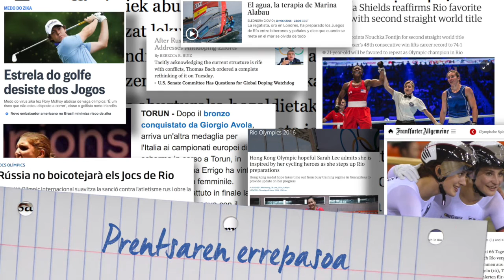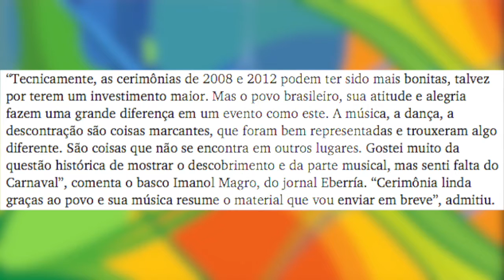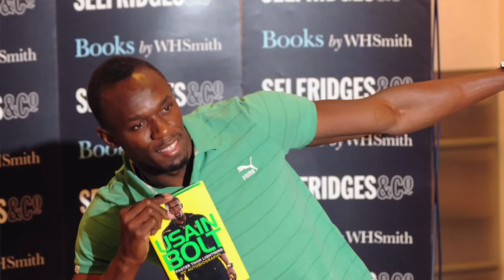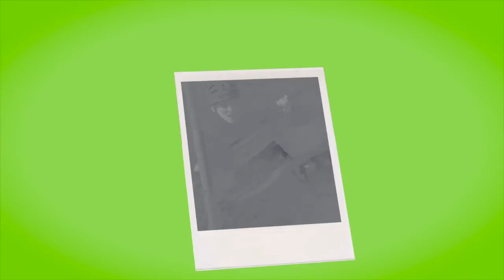6. UZTAIA - A11 Saioa osorik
Olinpiar Jokoen inguruko web saioa: prentsaren errepasoa, Maialen Chorrauti elkarrizketa, Urtzi Urkizurekin solasaldia komunikabideetaz, herrialdeen arteko aldeen inguruko erreportajea, euskal kirolarien agenda eta Danel Agirren umorezko atala.